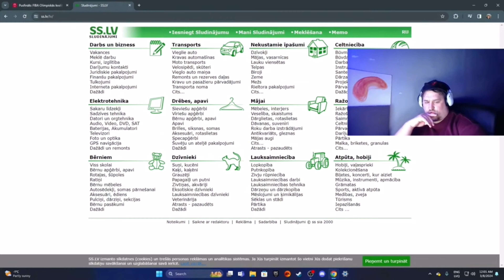JURA KALNIŅA MARTA MOMENTI